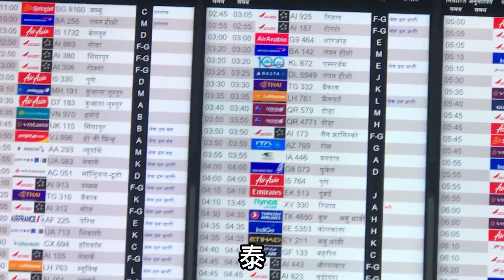【中印小家庭】阿言到達印度新德里機場，馬上登機飛回中國，希望一切順利！